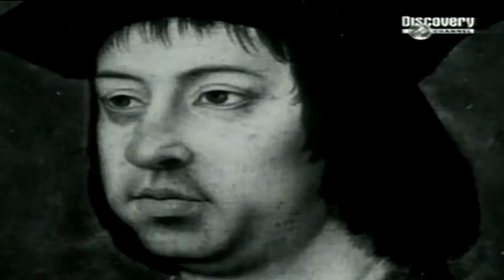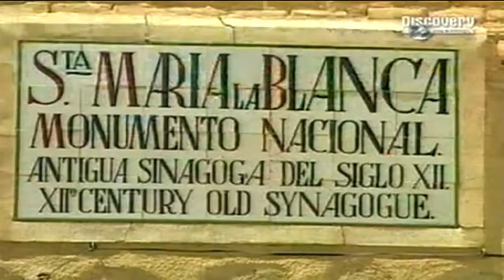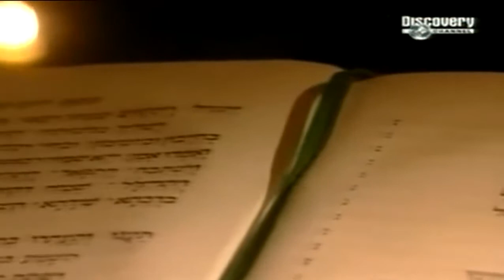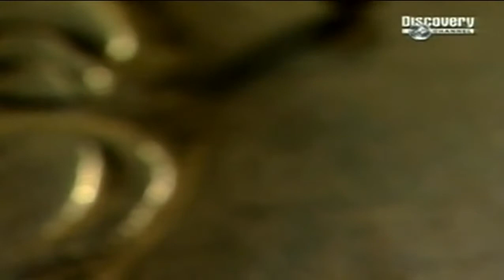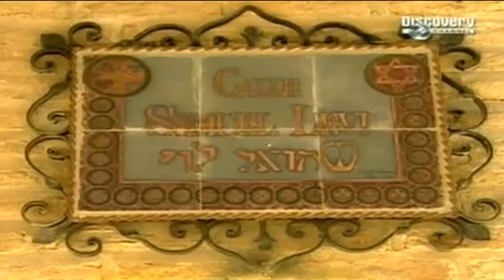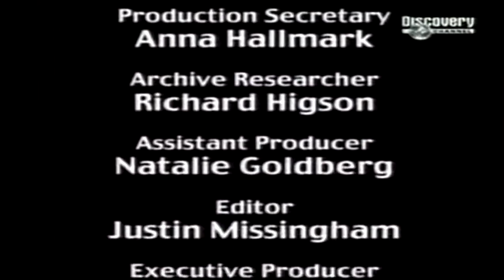The Most Evil Men and Women in History: Tomas de Torquemada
Castilian Dominican friar and first Grand Inquisitor in Spain's movement to homogenize religious practices with those of the Catholic Church in the late 15th century, otherwise known as the Spanish Inquisition, which resulted in the expulsion from Spain of thousands of people of Jewish faith and heritage and the execution of 3,000 and 5,000 persons.